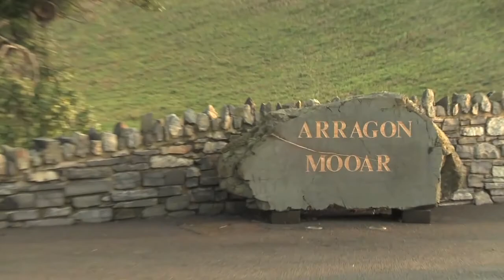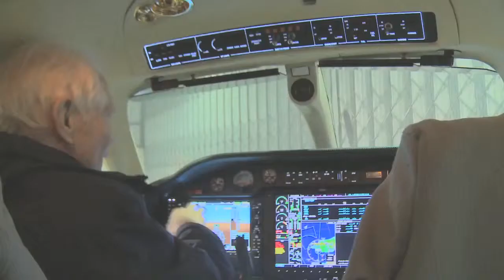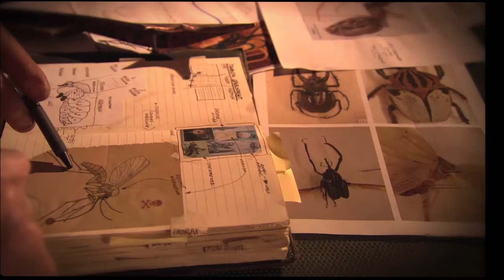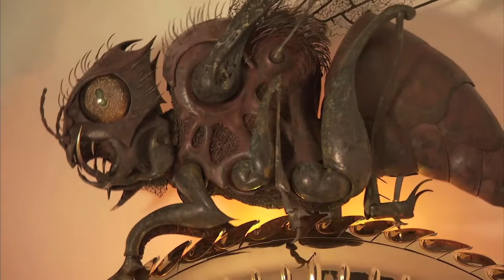Dr John C Taylor with Tom Evans - A Man for Our Time